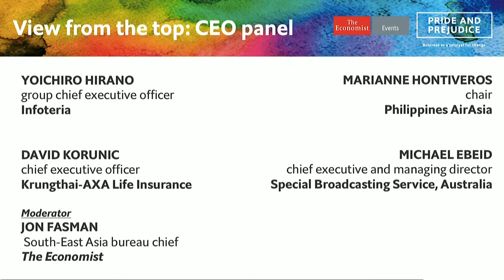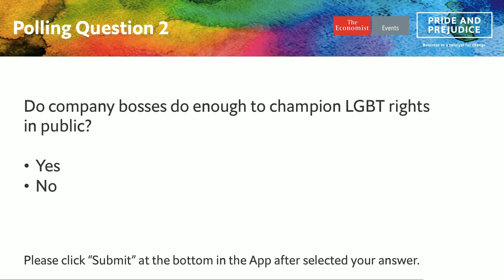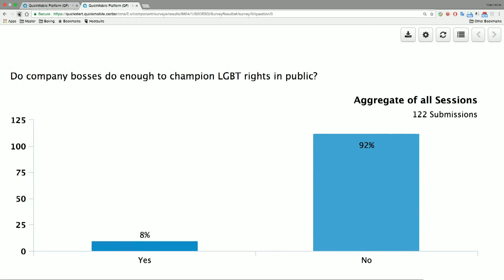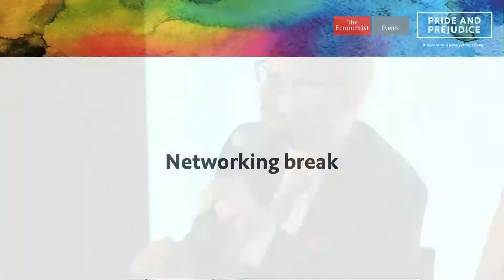View from the top CEO panel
Speakers:
Yoichiro Hirano, group chief executive officer, Infoteria
David Korunic, chief executive officer, Krungthai-AXA Life Insurance
Marianne Hontiveros, chair, Philippines AirAsia
Michael Ebeid, chief executive and managing director, Special Broadcasting Service, Australia

Moderator
Jon Fasman, South-East Asia bureau chief, The Economist

Pride and Prejudice is a global initiative and 24 hour event, spanning three cities- Hong Kong, London and New York, that aims to advance the global discussion on LGBT diversity and inclusion, particularly by focusing on the economic and business costs of LGBT discrimination and the opportunities that lie in overcoming in.